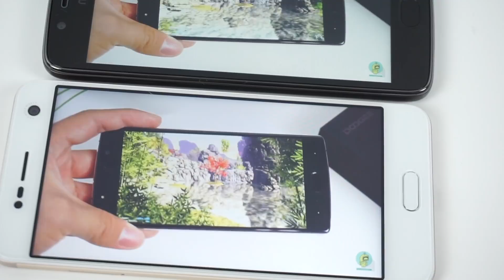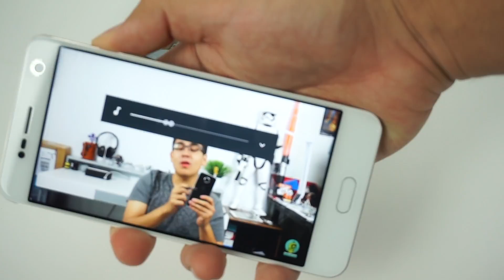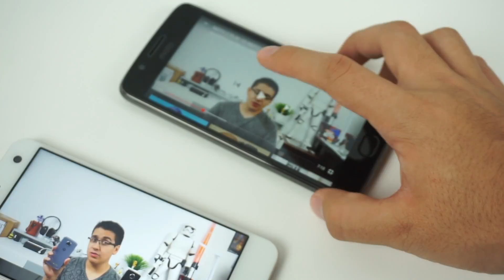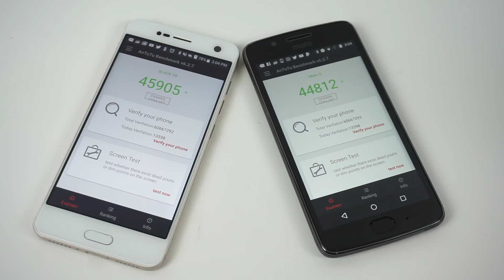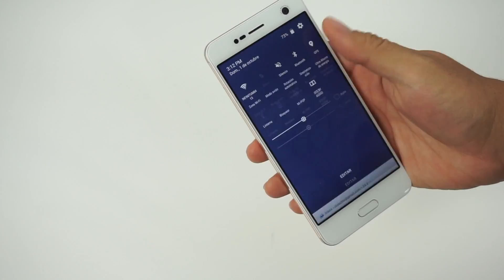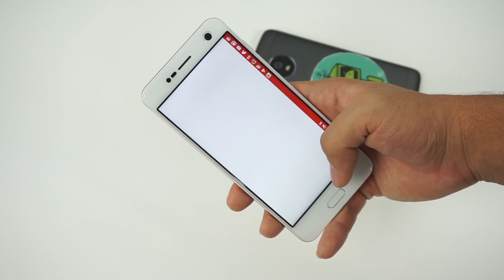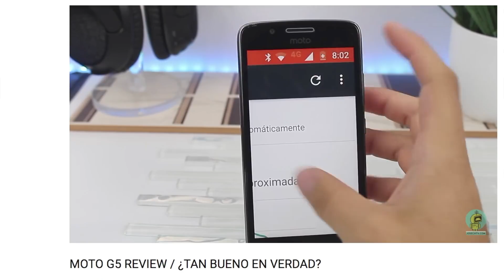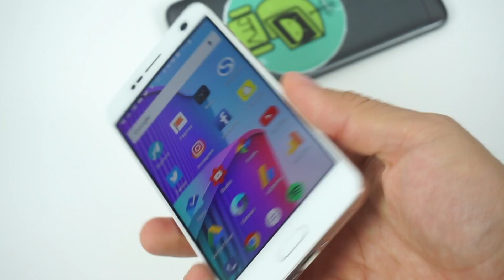ZTE Blade V8 vs MOTO G5 / ¿El mejor gama MEDIA?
¿Y tu te vas por el Moto G5 o por el ZTE Blade V8? Dos marcas completamente diferentes que están haciendo muy buenos equipos gama media. Por un lado tenemos la vieja confiable, la marca Motorola sabemos que no defrauda, un sistema operativo completamente limpio y un legado de la familia “G” que llama mucho la atención.  Por otro lado estamos con ZTE. Marca que conforme pasa el tiempo perfeccionan poco a poco sus equipos, y el día de hoy el ZTE Blade V8 la veo un rival muy preparado para enfrentar al G5.